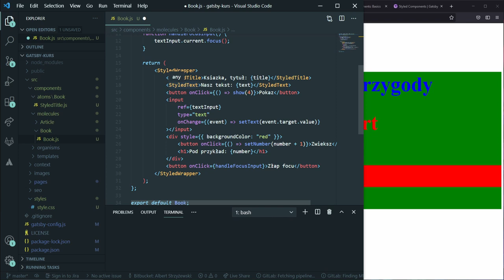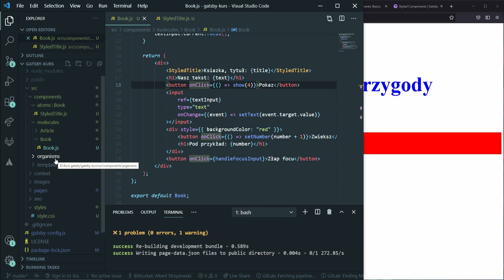Przenoszenie styli - Kurs GatsbyJS #29